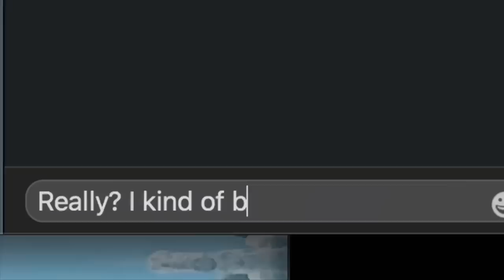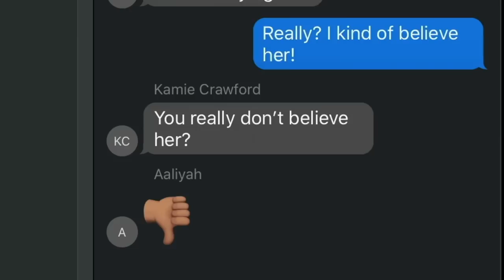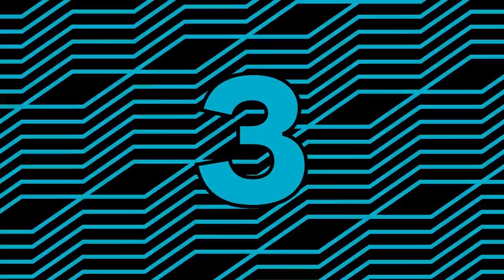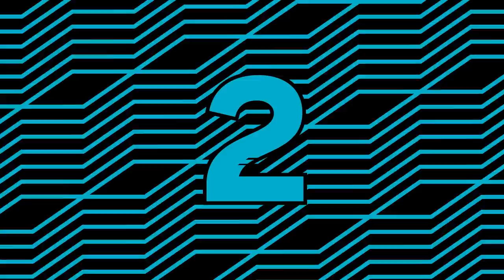5 Jaw-Dropping Catfish Confessions 😱Catfish: The TV Show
From secret pregnancies to forgotten fiancées, these Catfish episodes featured jaw-dropping confessions.